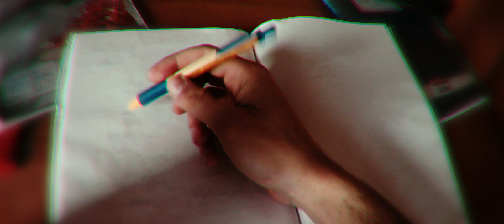Vnútro (The Inside)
Original Slovak language:

Jedným z problémov dnešnej doby je, že veľa mladých ľudí si vezme život. Hlavnou postavou filmu je 18-ročný chlapec menom Daniel, ktorý prežíva ťažké obdobie. Všetky jeho vnútorné trápenia naňho doľahnú a zdá sa mu, že jediným východiskom je zobrať si život. Film sa snaží ukázať, že aj napriek ťažkým situáciam, ktoré nám život prináša, nemá význam ho nezmyselne ukončiť.

English language:

One of the problems nowadays is that a lot of young people are trying to commit a suicide. The main character of the film is an 18-year-old boy named Daniel who is going through a difficult period of his life. He is extremely affected by all his troubles and it seems to him that the only way out is to end with his life. The film tries to show that in spite of great amount of difficult situations that occur in our life it makes no sense to end it because there's always something to live for.